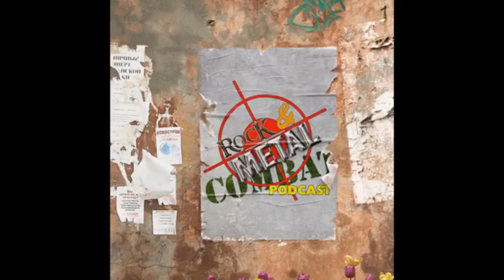DON DOKKEN SAYS METALLICA BROKE UP DOKKEN IN THE 80's